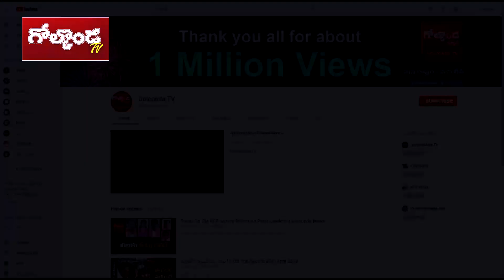కూటమి కకావికలం || Election Telangana || Golconda TV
కూటమి కకావికలం || Election Telangana